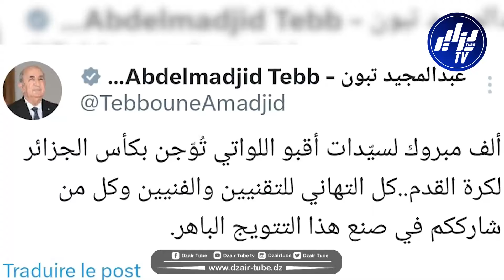شاهد.. الموجز الرياضي لدزاير توب.. فتيات أقبو يتوجن بالكأس.. بيتكوفيتش في خرجة جديدة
شاهد.. الموجز الرياضي لدزاير توب.. فتيات أقبو يتوجن بالكأس.. بيتكوفيتش في خرجة جديدة وبن طالب يرشح لجائزة خاصة